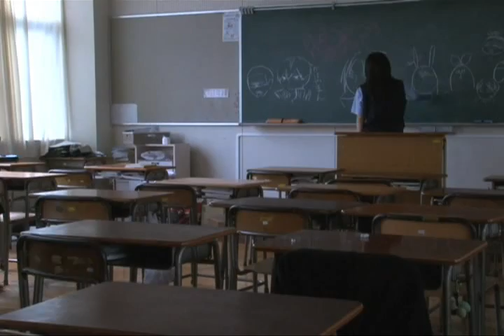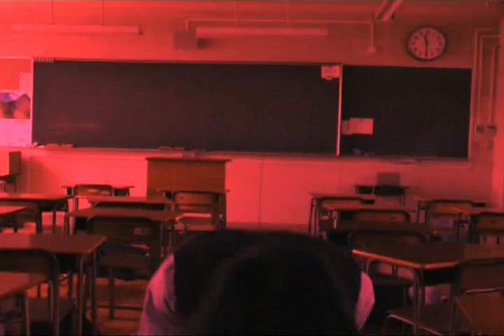Chace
埼玉県立芸術総合高等学校／映画部
映画甲子園2012出展作品